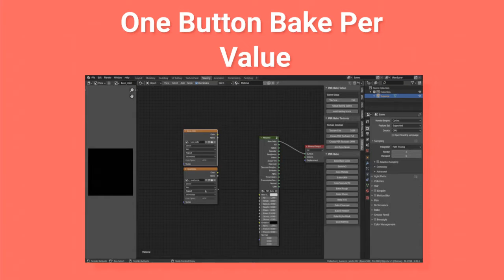PBR Bake Tools, A Blender Add-on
Hey All! This is a Blender Add-on that I made to aid in PBR texture baking. You can find it on

I hope this help with your projects and have fun!

if you would like to use any of my music in a project, make sure your leave a link to my music and credit by : TehMerow - [song name] [link to song on either bandcamp / soundcloud or youtube]